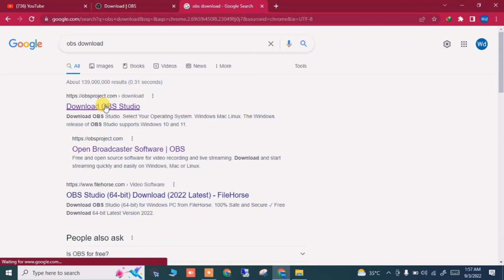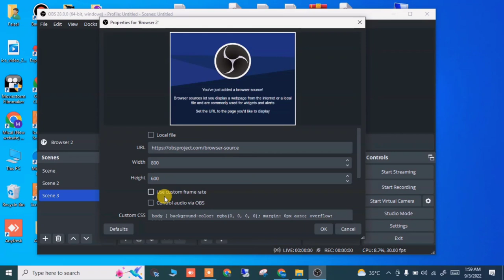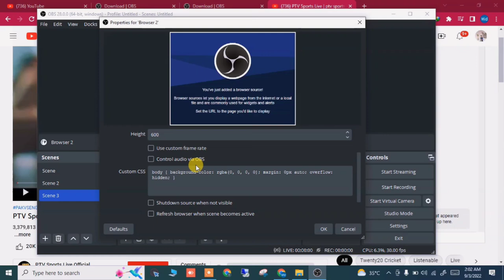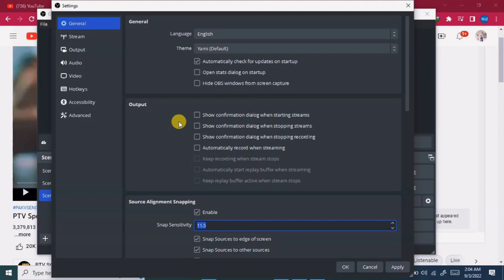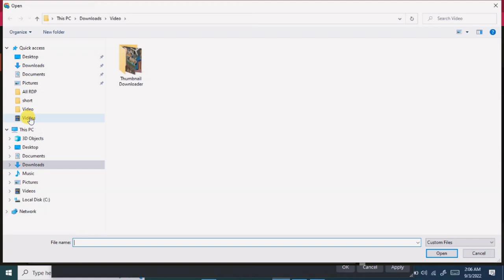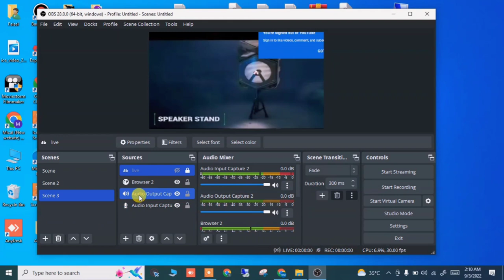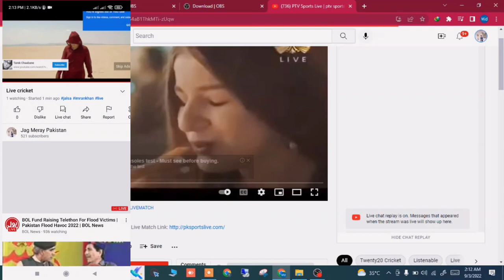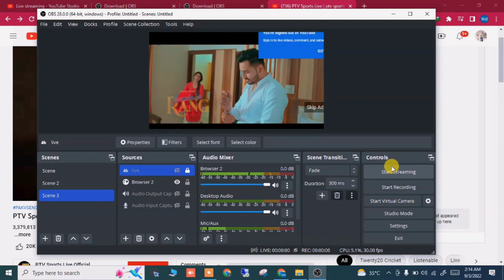Pak India Cricket Match Live Chala K Mahana $1000 Kamayeen/Technical Afshan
Pak vs India Cricket Match Live Chala K Mahana $1000 Kamayeen/Technical Afshan

cricket Match Live Chalayen
How to play Live Match today
pak India Cricket Match Live
Pakistan final
Sri Lanka vs Pakistan mati

Online Earning
YouTube Earning